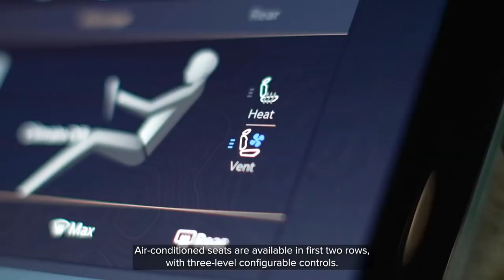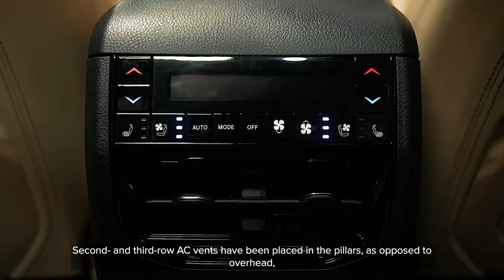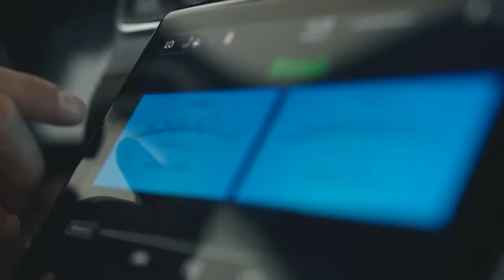BRAND NEW 2022 JEEP GRAND CHEROKEE L | 7-SEATER FAMILY SUV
DETAILS ABOUT THE CAR:
For 2022, the Jeep Grand Cherokee L adds an optional 10.3-inch infotainment screen for the front passenger, similar to the one in the larger Wagoneer. Rear passengers each gain an optional 10.1-inch screen, which has built-in Amazon Fire TV capability and nine gigabytes of storage apiece. Three new colors join the lineup: Ember, Hydro Blue, and Midnight Sky.

Introduced for 2021, the long-wheelbase, three-row Jeep Grand Cherokee L brought handsome styling, a rich and tech-filled interior, and immense capability on- and off-road. Still, Jeep saw fit to upgrade the Grand Cherokee L for the 2022 model year and is adding even more technological goodies, appearance packages, and paint options to the mid-size SUV.

The most obvious change will be the addition of an optional 10.3-inch front passenger screen, similar to the secondary display found in the Grand Cherokee L's big brother, the Wagoneer. This screen can show navigation, camera views, and visual entertainment for the passenger and will come standard on the top-of-the-line Summit Reserve. It will also be available on the Limited, Overland, and Summit trims.

Also for 2022, there are new Limited Black and Summit High Altitude packages, which include gloss-black exterior accents and badges, roof rails, and a tweaked grille design. The Limited Black package rides on 20-inch gloss black aluminum wheels, with 21-inch wheels on the Summit High Altitude. There are also three new paint options: Ember, Hydro Blue, and Midnight Sky. All three are available on Overland, Summit, and Summit Reserve trims, while Ember and Midnight Sky can also be had on the Limited. Orders are now open for the 2022 Grand Cherokee L, which should arrive at dealerships in the near future.